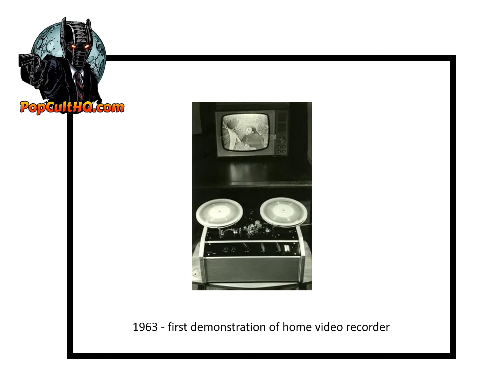Today in Geek History - June 24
1949 - "Hopalong Cassidy" becomes 1st network western (NBC)
1963 - first demonstration of home video recorder, at BBC Studios, London
1970 - "Catch 22" opens in movie theaters
1981 - "For Your Eyes Only", 12th James Bond, starring Roger Moore and 1st drected by John Glen premieres in London
2006 - "Pirates of the Caribbean: Dead Man's Chest", directed by Gore Verbinski, starring Johnny Depp, Keira Knightley and Orlando Bloom, premieres at Disneyland
2010 - "The Twilight Saga: Eclipse", based on the book by Stephenie Meyer, directed by David Slade, starring Kristen Stewart and Robert Pattinson, premieres in Los Angeles
2010 - Apple released the iPhone 4.
1. All geeky facts have been verified to the best of our ability, if we have a wrong fact, please let us know.
2. If any image is in violation, please let us know immediately.